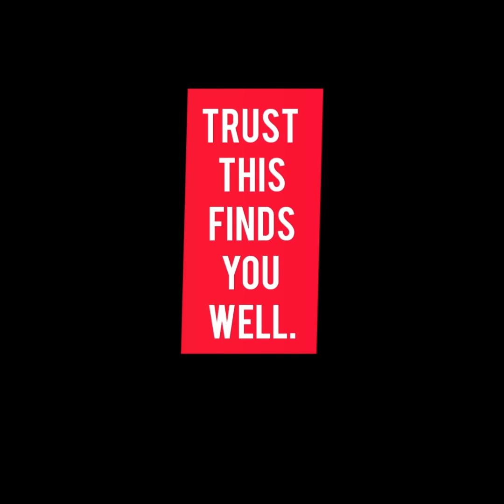Morda X Ox Nche - The electrifying dance moves. 🙊🤯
It's amazing when two amazing individuals come together and have fun. Shout to the rugby player Ox and international producer Morda for linking up.